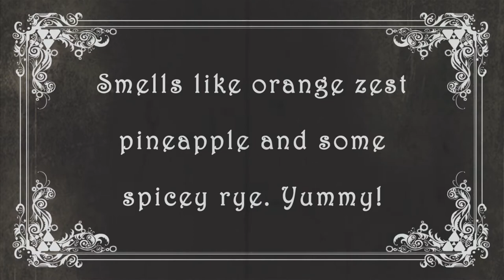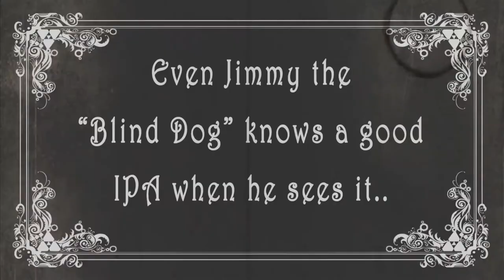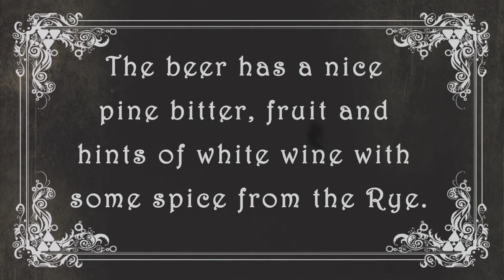Silent film era beer review? Back to the 1900s!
What would it be like if I was doing beer tasting videos in the 1900s? I thought it would be fun to see. Here it is.

Beer: Nelson
Brewery: Alpine Beer Company
Style:  American IPA
ABV: 7.0 %

Tasting Experience:
Pine bitterness, fruity white wine like with some spicey rye flavors.

Brewer's Description:
Named after Nelson Sauvin, an outstanding hop varietal from New Zealand. The hop is introduced through the brewing and dry-hopping of this complex and well-balanced IPA. A hazy straw hued ale, Nelson is topped by bright white beer foam and offers a tropical hop aroma. The pine and fruity hop notes linger, but are well-balanced by the smooth, malty addition of European rye malts. Enjoy this stunning and multifaceted, yet mellow IPA.

Tasting Beer, 2nd Edition Book by Randy Mosher on Amazon.

This completely updated second edition of the best-selling beer resource features the most current information on beer styles, flavor profiles, sensory evaluation guidelines, craft beer trends.

 Another great beer tasting for 2018.

Cheers!